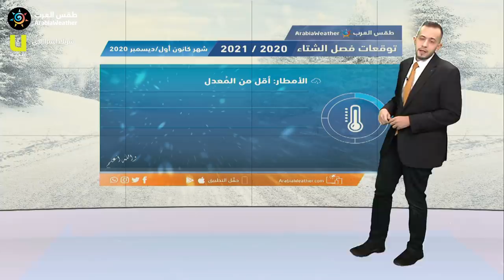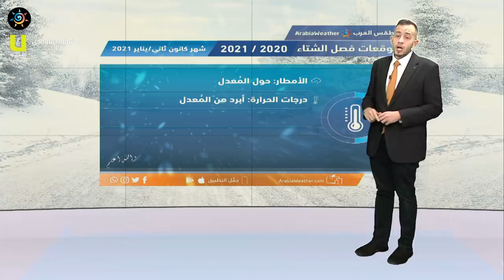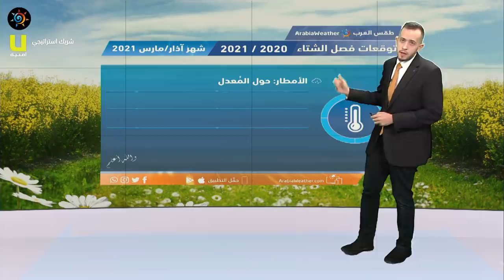طقس العرب - الأردن | توقعات فصل الشتاء 2020/2021